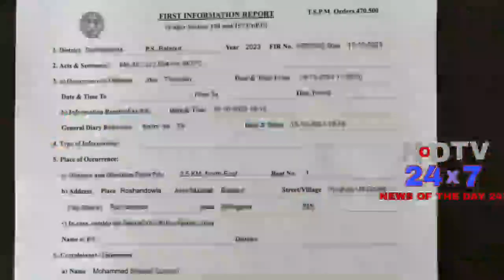Jahangir Baig aur gang ki gundagardi | Pan ke dabbe par humlaa aur maarpeet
Jahangir Baig sahab ke Gundaa Gardi ￼Balapur main victim Shahzad ￼ nami  shaks ka Ilzaam ￼|| Balapur police 👮‍♀️ station limit  ￼ka hai yeh waqeya ￼ police action leykar  ￼ case book Kia  ||  ipc section.  448 /427/ 323 /506/ 34 ipc ￼|| FIR  no.470 /2023